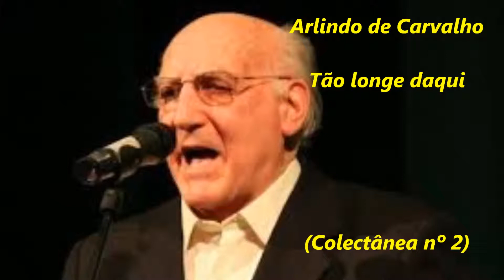Arlindo de Carvalho - Tão longe daqui (Colectânea nº 2)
Tão longe daqui - Autores: Arlindo de Carvalho e Hernâni Correia. Intérprete: Arlindo de Carvalho. Suporte musical: Guitarras - Francisco Vasconcelos e António Baptista. Violas - João Gomes e Abel Serrano Baptista.